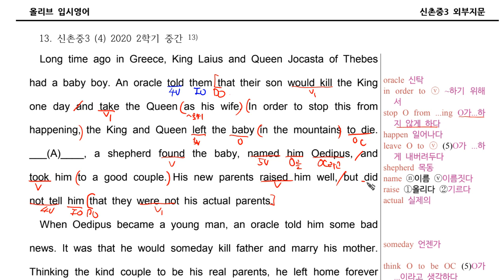신촌중3 외부 13